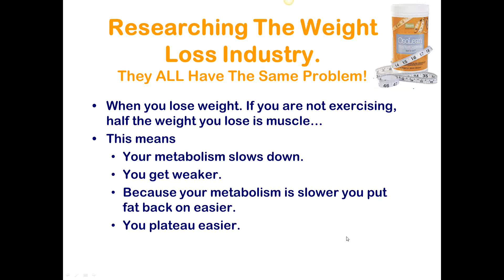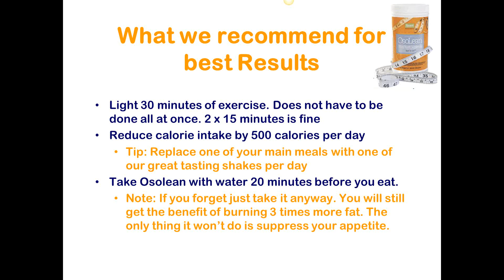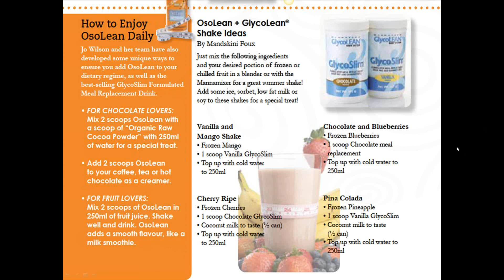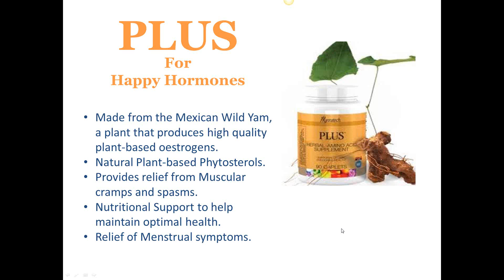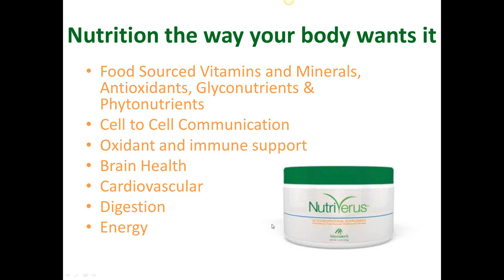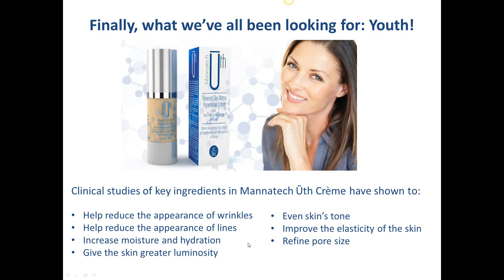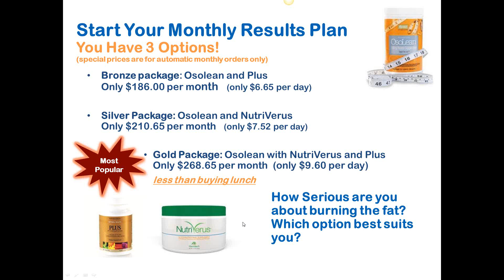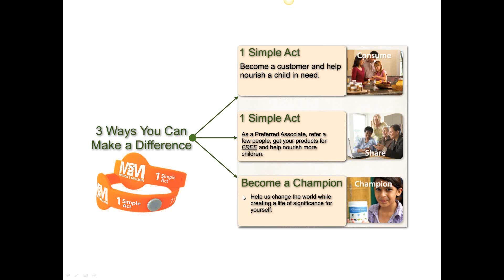Mannaetch Osolean Presentation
Find out how you can burn 3 times more fat than muscle, increase lean muscle mass, stop new fat being stored and decrease your appetite with this amazing product. Osolean is different from any other weight loss product on the market. It is a specially formulated whey protein blend that includes advanced protein peptide technology. It is also made to release fat at a cellular level through our patented glycan technology. We even guarantee it!!
Get back to the person who sent you to this video for more info and to join our Facebook group to see more amazing testimonies.